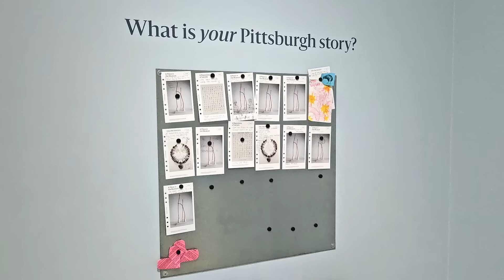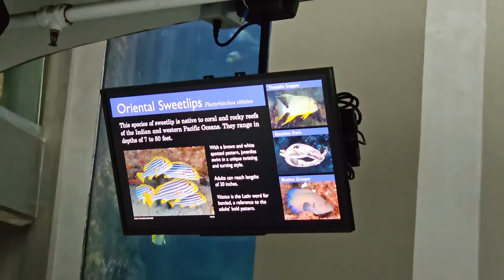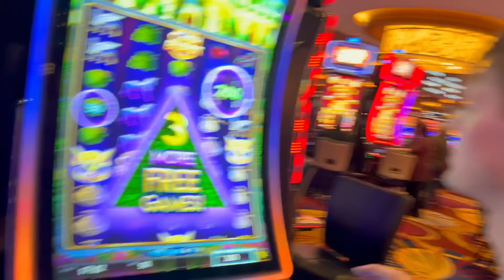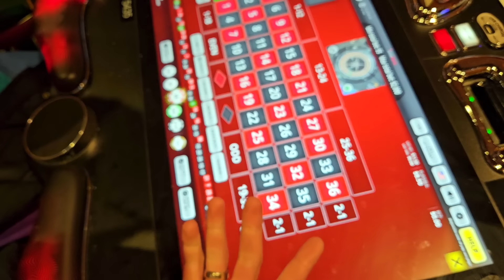Nick Smith & Matteo Lane Pittsburgh Vlog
Matteo and I went to Pittsburgh recently to visit some of our Fortnite friends. This was my second attempt at vlogging and I think I'm getting better? But also worse? Let me know what you think!

Cold Open 00:00
Day 1 01:09
Day 2 08:35
Day 3 14:30